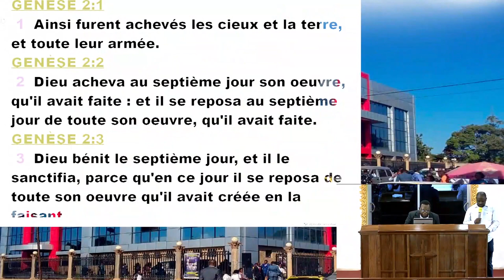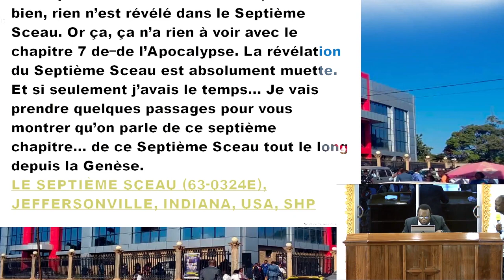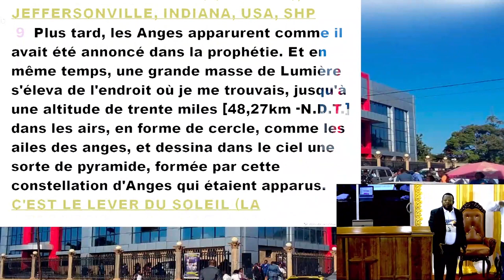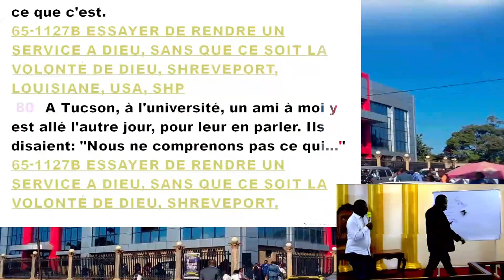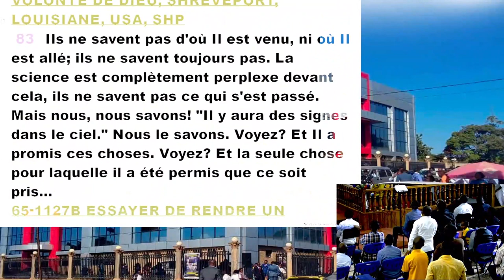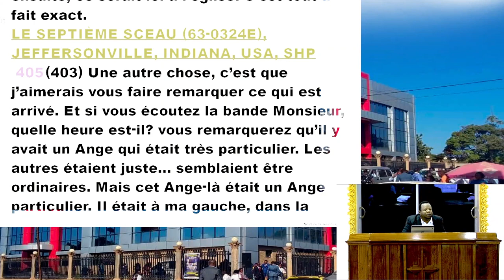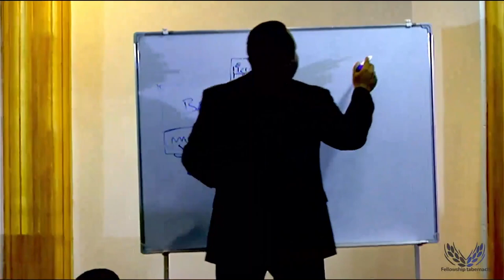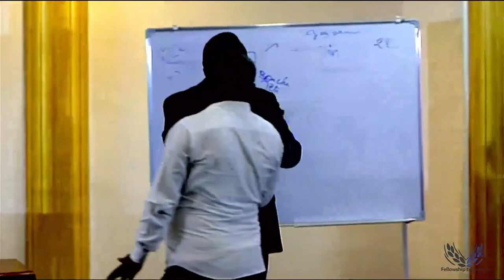LE SEPTIEME SCEAU, DEPUIS LA GENESE. PST RACHETE I 28.02.2024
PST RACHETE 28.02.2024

BIBLE : HEB 11:1-6

FELLOWSHIP TABERNACLE
Vous remercie d'avoir regarder cette vidéo.